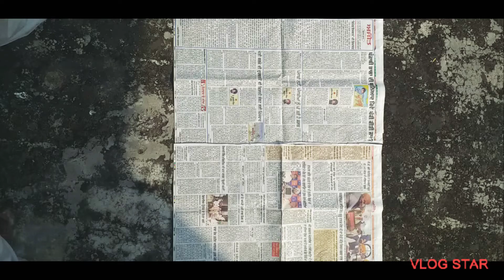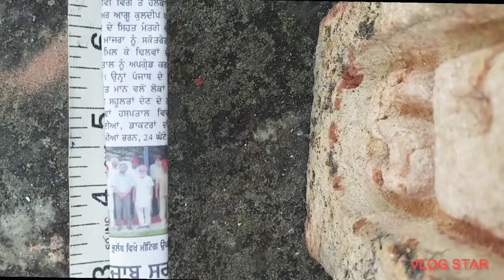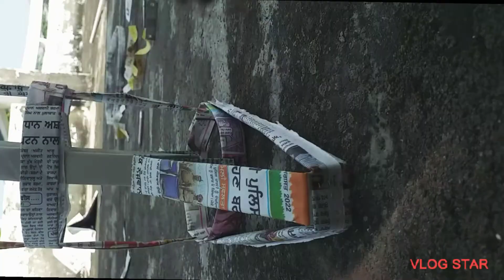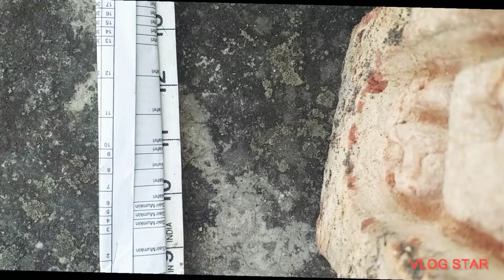How to make a Ravan's leg with using of Newspaper and stapler Part-1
HAPPY DUSSHERA
 To All